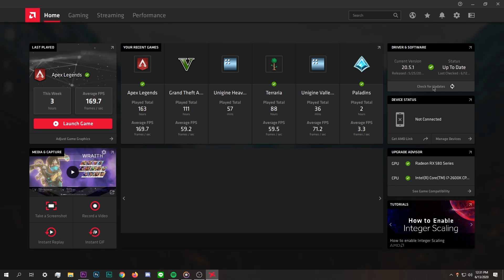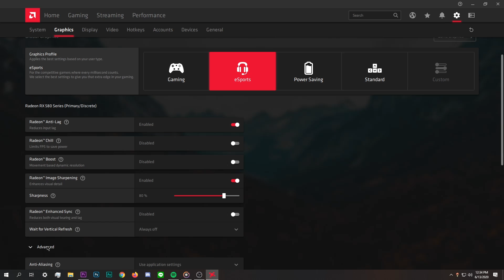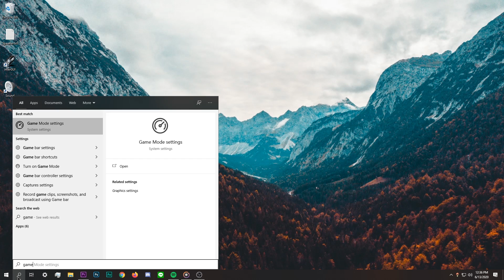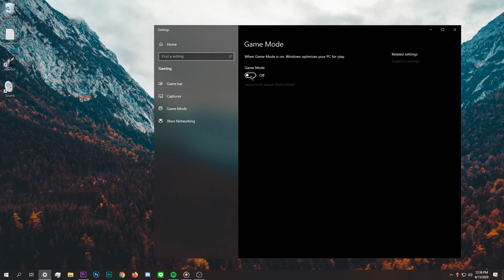CARA BOOST & OPTIMIZE AMD RADEON SETTING untuk FPS TERTINGGI !!! (2021 adrenaline)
Yoo guyss di video kali ini gw akan kasih tau lu cara boost dan optimize setting di dalam AMD radeon software untuk FPS tertinggi, reduce input lag, reduce stuttering.

Note by Ryan aston
Radeon Boost Cuma Bisa Bekerja Di Game² Tertentu Seperti GTA V, COD WW 2, Destiny 2, PUBG, Overwatch, Borderlands 3, Shadow Of The Tomb Raider, Rise Of The Tomb Raider.

Thank you banget untuk kalian yg sudah donate 😁, karena telah membantu gw dan channel gw untuk keep moving foward ♥